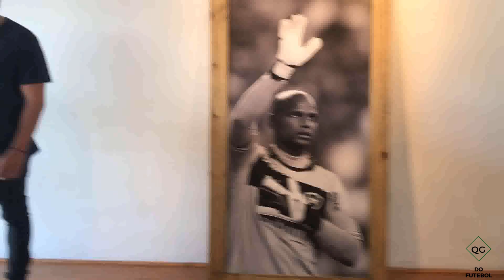DAILY VLOG PARTE 2 - CONHECENDO O NILTON SANTOS BOTAFOGO X SÃO PAULO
Voltamos no Nilton Santos! Desta vez assistimos e comentamos o jogo entre Botafogo x São Paulo, entrevistamos jogadores e mostramos um pouco dos bastidores desse jogo.
Agradecemos a diretoria do Botafogo Futebol e Regatas, especialmente ao Anderson Simões Vice Presidente de Gestão de Estádio  que abriu as portas do estádio para nosso canal.